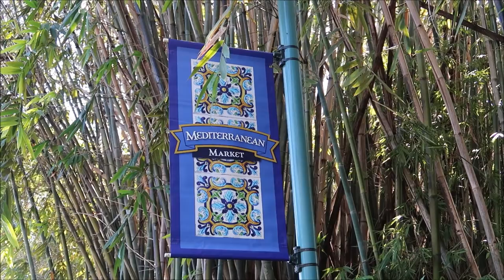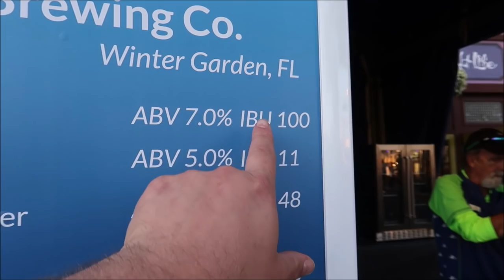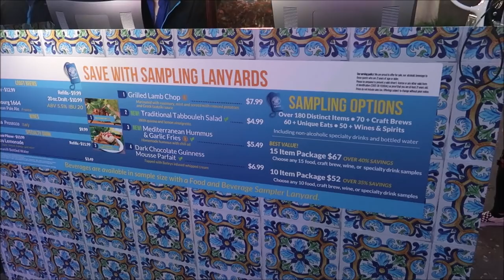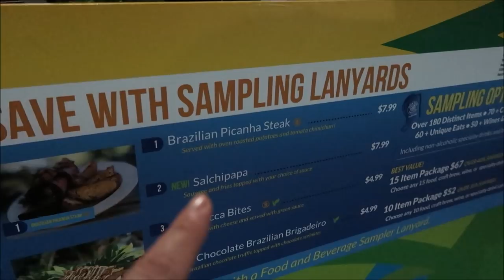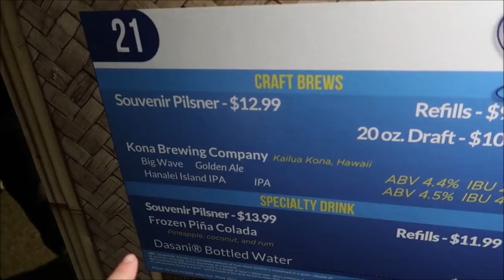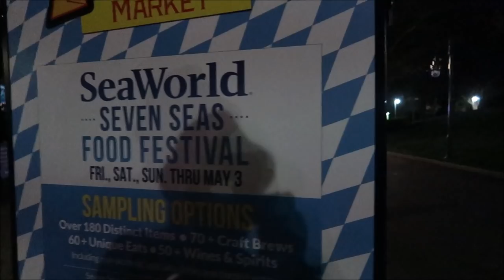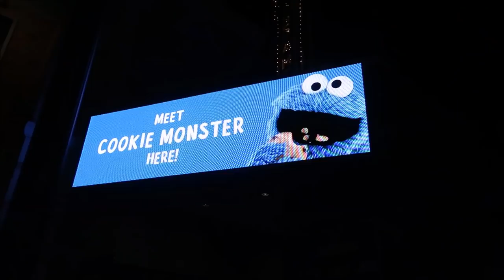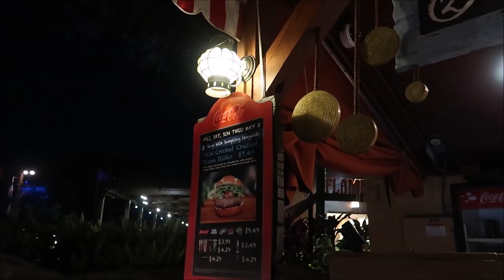Seven Seas Food Festival 2020 At SeaWorld Orlando | Eating Tons Of Food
Hey friends in today's video we go to SeaWorld Orlando. to partake in the Seven Seas Food Festival I have been to a lot of food festivals in my lifetime, but this one really takes the cake. I eat so much delicious food and all so simple tons of delicious beer. with a couple of friends of mine

David
Dawn
Fulvio
Leslie
Christina
Beth
Chandra
Jesse
Brock
Susana
Tracey
Crin
Ronald
Charisse
Thomas
Joe
Mary
Paula
Kari
Jacob
Angela
Frances
April
Erin
Taylor
Daniel
Juile